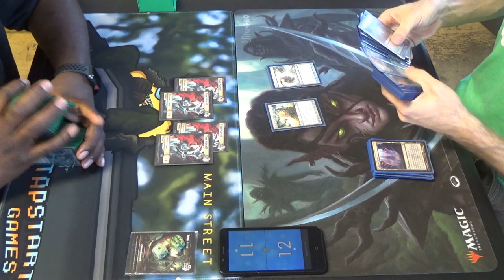Modern MtG — Orzhov Tokens vs. Simic Infect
That intro ought to give an idea as to how far back my video backlog goes. Back when this was recorded, the London Mulligan was not official yet.

Here was my Infect list at the time:
Creatures (13)
4 Blighted Agent
4 Glistener Elf
4 Noble Hierarch
1 Spellskite
Enchantment (1)
1 Rancor
Instants (22)
2 Become Immense
4 Blossoming Defense
4 Might of Old Krosa
4 Mutagenic Growth
4 Spell Pierce
4 Vines of Vastwood
Sorcery (3)
3 Distortion Strike
Lands (21)
3 Breeding Pool
1 Botanical Sanctum
1 Dryad Arbor
3 Forest
4 Inkmoth Nexus
2 Pendelhaven
7 green fetchlands (currently four Misty Rainforest and 3 Verdant Catacombs)
Sideboard (15)
1 Echoing Truth
3 Grafdigger's Cage
4 Nature's Claim
3 Pulse of Murasa
1 Relic of Progenitus
2 Viridian Corrupter
1 Wild Defiance